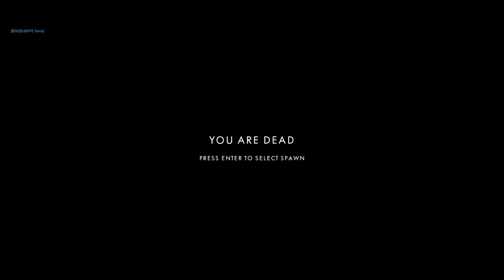Post Scriptum (обзор игры за танкиста) - Armored warfare - вечерний Random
При хорошем командире, даже такой LOSER как Я, что то может (смотреть видео до конца 😊)
Ученик танкиста - 2 (Обзор игры за танкиста)
Armored warfare - вечерний Random
Post Scriptum - Реалистичный шутер от первого лица, достоверно передающий атмосферу сражений Второй мировой войны. В основе игры лежит историческая достоверность, масштабность, требовательность к игрокам и акцент на командном взаимодействии и общении.